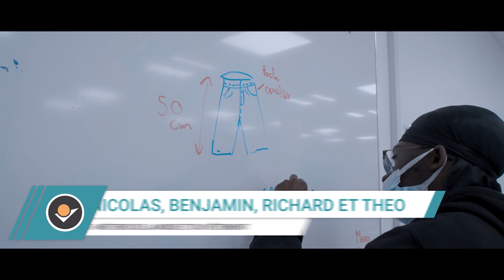FACE Vosges_Mixité des métiers